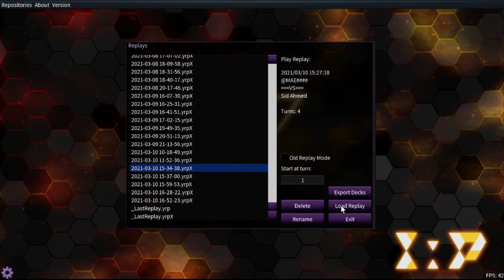(YGOPRO)Devack DECK,Zeman the Ape King Yu-Gi-Oh! 5D's,Earthbound Immortal Cusillu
Devack DECK,Zeman the Ape King Yu-Gi-Oh! 5D's,Earthbound Immortal Cusillu

Monster Earthbound Immortal Cusillu x2
Skull Dog Marron x1
Berserk Gorilla x1
Bazoo the Soul-Eater x1
Ape Magician x1
Ape Fighter x1
Voltic Kong x1
Melffy Catty x3
Melffy Puppy x3
Melffy Fenny x1
Kalantosa, Mystical Beast of the Forest x2
Tri-Brigade Kerass x1
Tri-Brigade Kitt x1
Red Rose Dragon x3
Roxrose Dragon x1
Tri-Brigade Nervall x1
Spells Ayers Rock Sunrise x3
Obedience Schooled x3
Closed Forest x3
Tri-Brigade Rendezvous x1
Melffy Tag x1
Melffy Hide-and-Seek x1
Basal Rose Shoot x3
Traps Melffy Playhouse x1
Extra Underworld Goddess of the Closed World x1
Melffy of the Forest x2
Joyous Melffys x2
Zeman the Ape King x2
Frozen Fitzgerald x1
Cyberse Quantum Dragon x1
Ally of Justice Catastor x1
Number 64: Ronin Raccoon Sandayu x1
Tri-Brigade Shuraig the Ominous Omen x1
Tri-Brigade Rugal the Silver Sheller x1
Tri-Brigade Ferrijit the Barren Blossom x2
Side Earthbound Immortal Cusillu x1
Melffy Hide-and-Seek x1
Roaring Earth x1
Beast Soul Swap x1
Poison Fangs x2
The Big March of Animals x1
Acrobat Monkey x1
Tri-Brigade Kitt x1
Ape Magician x2